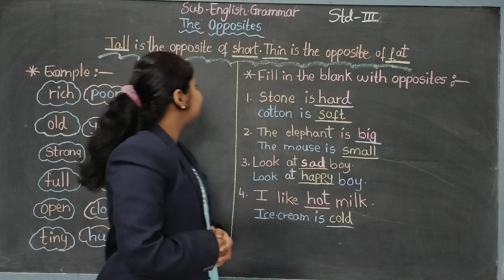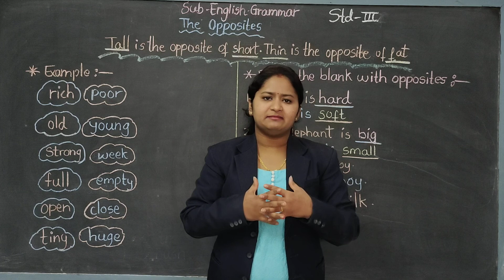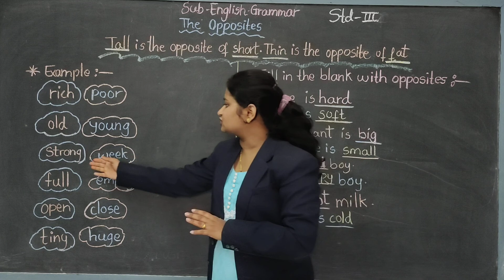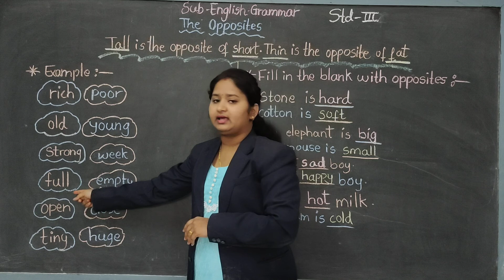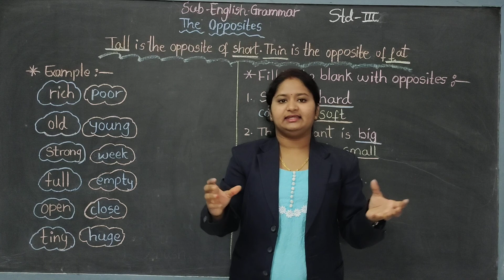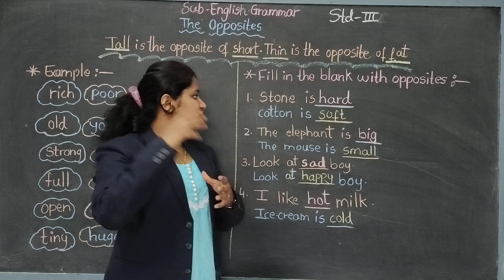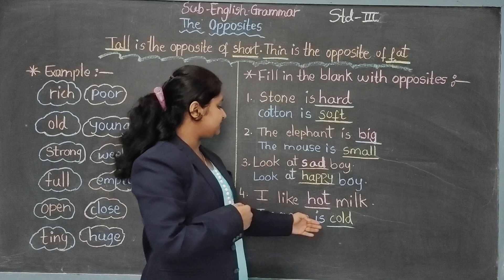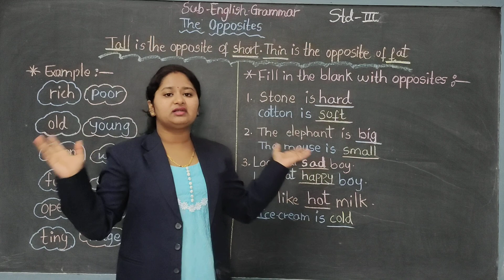STD ; III, Sub ; English, (Grammar 21)